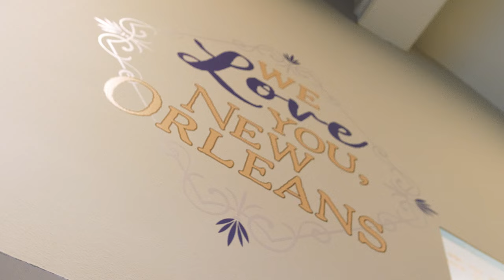Anna-Marie & Michael / Great Groom Reaction / Cabildo New Orleans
Shannon Talamo Films produces unique, beautiful wedding films throughout Baton Rouge, New Orleans, and all of Louisiana (and beyond).

Catering: Mr. Mudbug & 12 Seasons Catering
Welcome "Book": Simon of New Orleans
Wedding Coordinator: Down Annie Lane
Rehearsal Dinner: Latrobe's On Royal